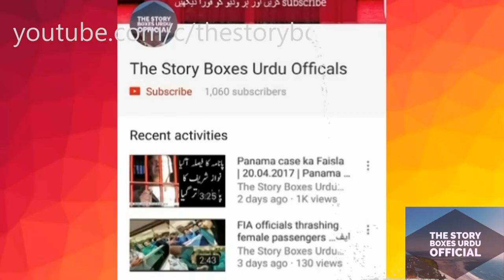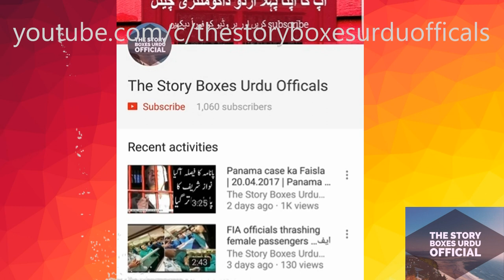Genghis Khan Urdu/Hindi Documentary | The Mongol Empire | چنگیز خان | चंगेज खान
Genghis Khan[note 3] (c. 1162 – August 18, 1227), born Temüjin, was the Great Khan and founder of the Mongol Empire, which became the largest contiguous empire in history after his death. He came to power by uniting many of the nomadic tribes of Northeast Asia. After founding the Empire and being proclaimed "Genghis Khan", he launched the Mongol invasions that conquered most of Eurasia. Campaigns initiated in his lifetime include those against the Qara Khitai, Caucasus, and Khwarazmian, Western Xia and Jin dynasties. These campaigns were often accompanied by large-scale massacres of the civilian populations – especially in the Khwarazmian and Western Xia controlled lands. By the end of his life, the Mongol Empire occupied a substantial portion of Central Asia and China.
Before Genghis Khan died he assigned Ögedei Khan as his successor. Later his grandsons split his empire into khanates.[5] He died in 1227 after defeating the Western Xia. He was buried in an unmarked grave somewhere in Mongolia.[6] His descendants extended the Mongol Empire across most of Eurasia by conquering or creating vassal states in all of modern-day China, Korea, the Caucasus, Central Asia, and substantial portions of Eastern Europe and Southwest Asia. Many of these invasions repeated the earlier large-scale slaughters of local populations. As a result, Genghis Khan and his empire have a fearsome reputation in local histories.[7]
Beyond his military accomplishments, Genghis Khan also advanced the Mongol Empire in other ways. He decreed the adoption of the Uyghur script as the Mongol Empire's writing system. He also practiced meritocracy and encouraged religious tolerance in the Mongol Empire, and unified the nomadic tribes of Northeast Asia. Present-day Mongolians regard him as the founding father of Mongolia.[8]
Although known for the brutality of his campaigns[9] and considered by many to have been a genocidal ruler, Genghis Khan is also credited with bringing the Silk Road under one cohesive political environment. This brought communication and trade from Northeast Asia into Muslim Southwest Asia and Christian Europe, thus expanding the horizons of all three cultural areas.Temüjin was related on his father's side to Khabul Khan, Ambaghai, and Hotula Khan, who had headed the Khamag Mongol confederation and were descendants of Bodonchar Munkhag (c. 900). When the Jurchen Jin dynasty switched support from the Mongols to the Tatars in 1161, they destroyed Khabul Khan.[12][not in citation given]
Temüjin's father, Yesügei (leader of the Borjigin clan and nephew to Ambaghai and Hotula Khan), emerged as the head of the ruling Mongol clan. This position was contested by the rival Tayichi'ud clan, who descended directly from Ambaghai. When the Tatars grew too powerful after 1161, the Jin switched their support from the Tatars to the Keraites.
Early attempts at power

Although the campaign recaptured Börte and utterly defeated the Merkits, it also paved the way for the split between Temüjin and Jamukha. Before this, they were blood brothers (anda) vowing to remain eternally faithful.Rift with Jamukha and defeat at Dalan Balzhut
As Jamukha and Temüjin drifted apart in their friendship, each began consolidating power, and they became rivals. Jamukha supported the traditional Mongolian aristocracy, while Temüjin followed a meritocratic method, and attracted a broader range and lower class of followers. His earlier defeat of the Merkits, and a proclamation by the shaman Kokochu that the Eternal Blue Sky had set aside the world for Temüjin, Temüjin began rising to power.[23] In 1186, Temüjin was elected khan of the Mongols. Threatened by this rise, Jamukha attacked Temujin in 1187 with an army of 30,000 troops. Temüjin gathered his followers to defend against the attack, but was decisively beaten in the Battle of Dalan Balzhut. However, Jamukha horrified and alienated potential followers by boiling 70 young male captives alive in cauldrons.Toghrul, as Temüjin's patron, was exiled to the Qara Khitai The life of Temüjin for the next 10 years is unclear, as historical records are mostly silent on that period